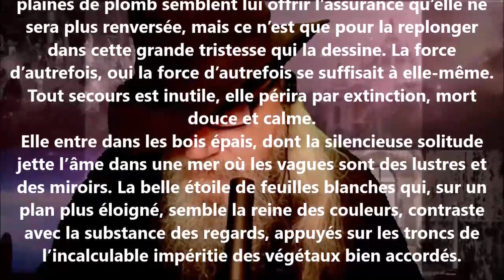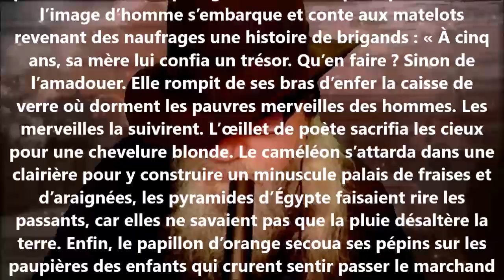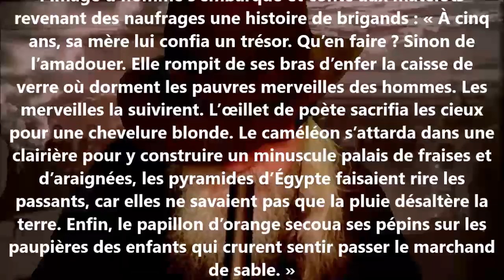L’image d’homme - Paul Éluard lu par Yvon Jean